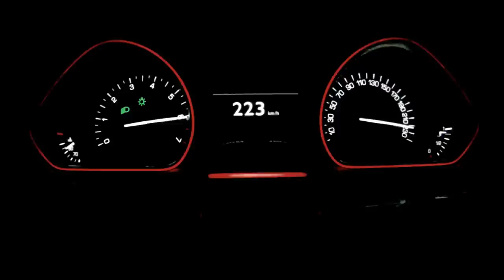New 208 GTi acceleration top speed 0-228 km/h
Test d'accélération maximale dans la nouvelle Peugeot 208 GTi (1.6 turbo 200 ch), réalisé sur route non limitée.